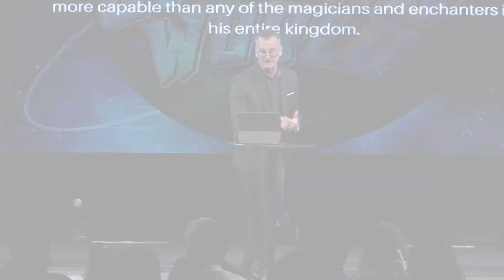Power Principles for a Hope-Filled Life | Pastor Todd Bishop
10 powerful principles pulled straight from the Bible! Hell’s no is never bigger than God’s yes!

If this message of hope inspired you or if you wish to stay in touch with our church, fill out our ONLINE CONNECTION CARD

Consider partnering with us financially to allow us to continue spreading hope to the world by giving

Listen to sermons at work or on the go with our podcast series: